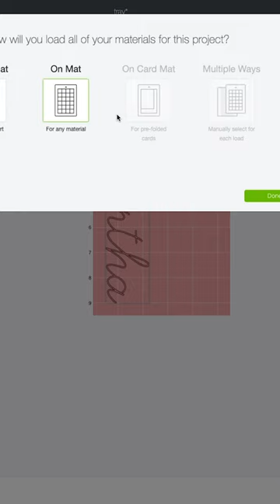How to Cut Multiple Colors at Once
We love the time this hack saves when using multiple colors in the same project!